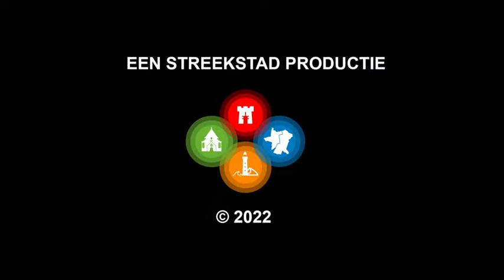Kinkeluters - Alkmaar Ontzet optocht 2022-10-8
Kinderoptocht Alkmaar ontzet